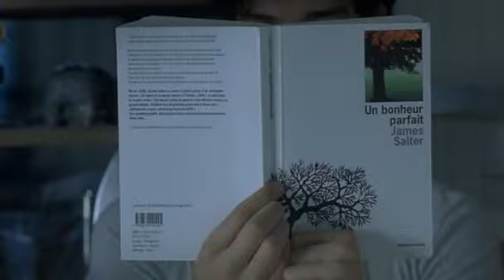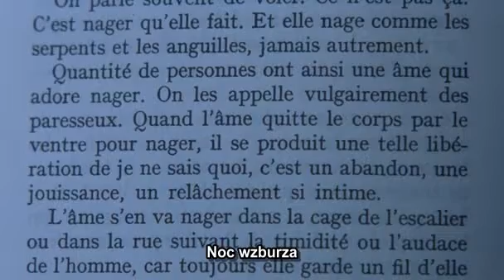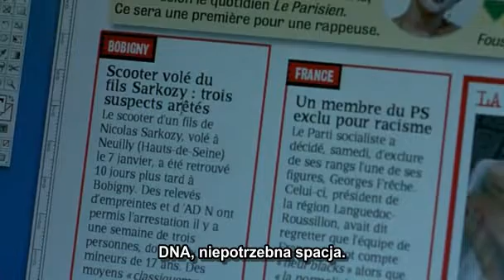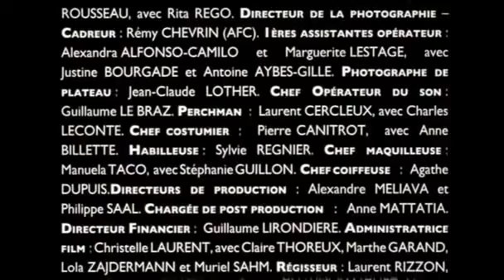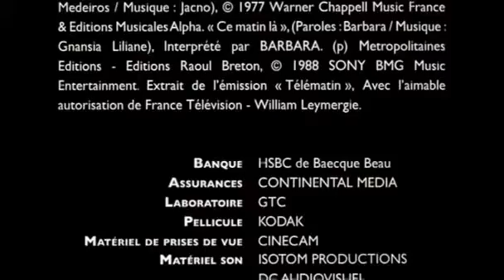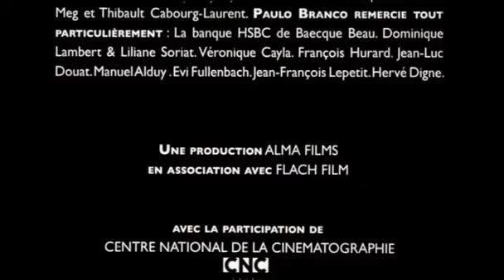"Piosenki o miłości" :: 2007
Tytuł oryginalny :: "Les chansons d'amour"
Gatunek :: Melodramat / Musical
Produkcja :: Francja
Premiera :: 18 maja 2007
Reżyseria :: Christophe Honoré
Scenariusz :: Christophe Honoré, Gaël Morel

Cała akcja filmu toczy się w Paryżu. Ismael mieszka pod jednym dachem z Julie. Postanawiają oni jednak, aby do ich związku wkroczył ktoś trzeci - Alice, która jest współpracownicą Ismaela. Pewnego dnia jednak, podczas wspólnego wypadu na koncert ma miejsce pewna tragedia, która zmienia całkowicie bieg ich życia...